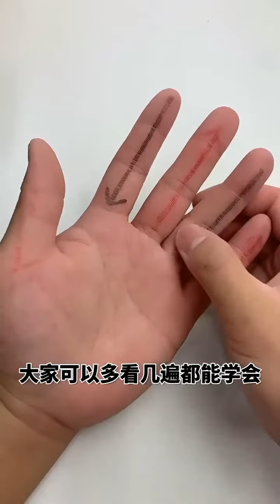我们手上有六条静脉循行，经常按摩的好处太多了